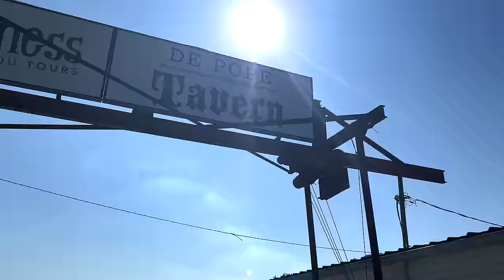Cooking BLUE CRABS on the Louisiana Bayou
In this video I visited Happiness Bayou Tours in Violet, LA.